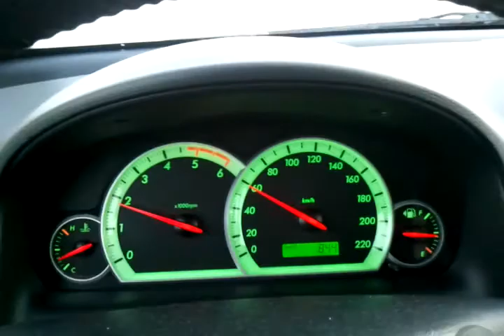Nevicata 12 Dicembre 2010 - Gorgo al Monticano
Stradano da Gorgo a Navolè Guarda tutti i video degli utenti di ilMeteo.it